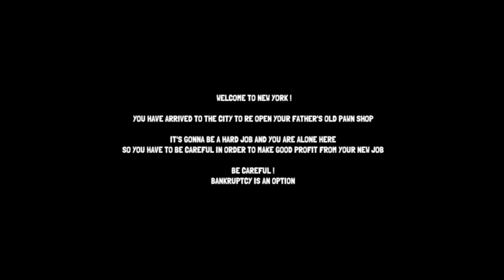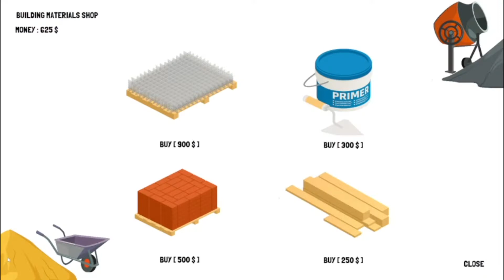Lets Play Pawn Shop Simulator part 1 german deutsch Es fängt an